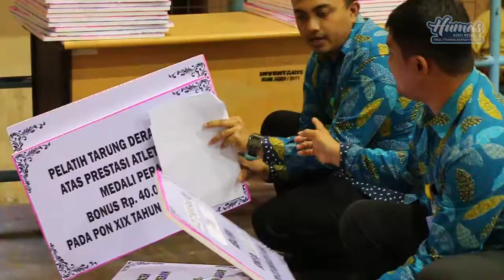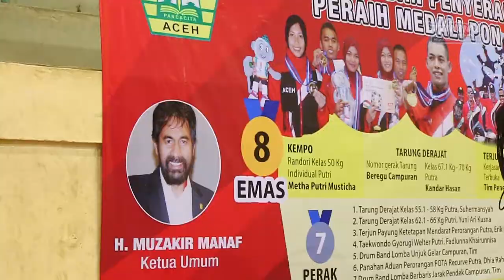wagub Serahkan Bonus pada para Atlet peraih Medali di PON Jabar 2016